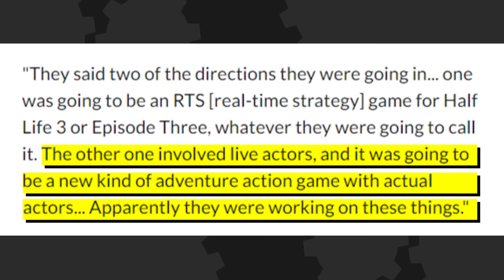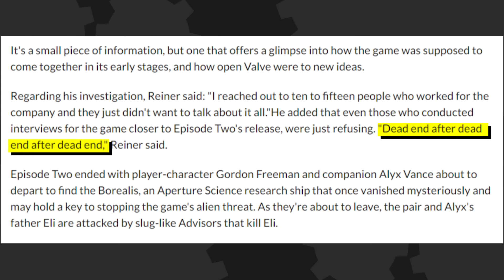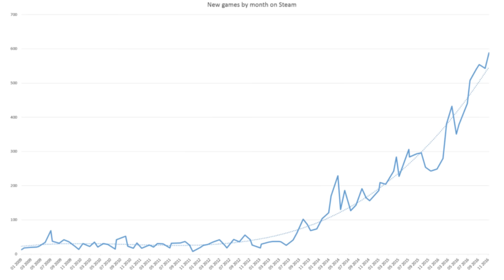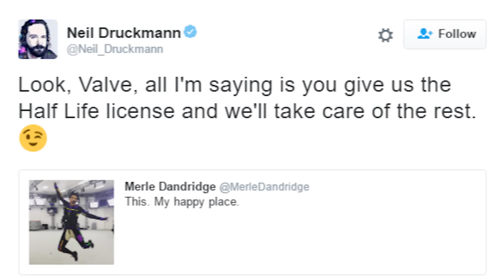Half-life 3 the STRATEGY (or Live Action game)? - The Know Game News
New news about Half-Life 3! No, it's not coming out. But we have an idea what might have been... and it might have been an RTS game... or a live action FMV game. Weird.

Blue Apron delivers seasonal recipes with ingredients and step by step instructions. You'll love how good it feels, and tastes, to create incredible home cooked meals with Blue Apron, so don’t wait!

Written By: Brian Gaar
Edited By: Ashley Jenkins
Hosted By: Ashley Jenkins and Gus Sorola